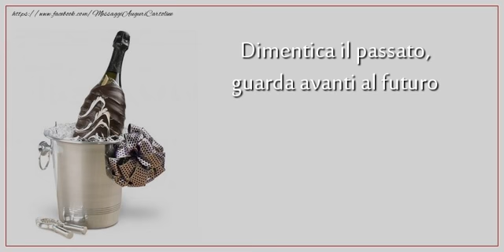Tanti auguri di Buon Compleanno!